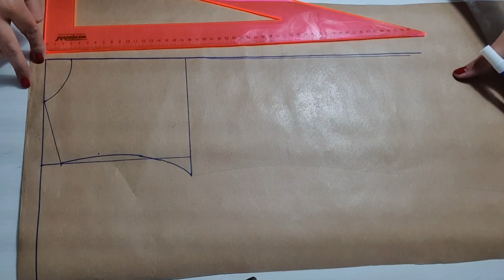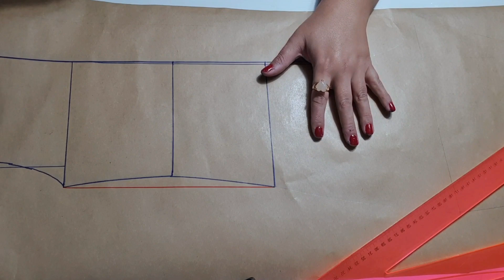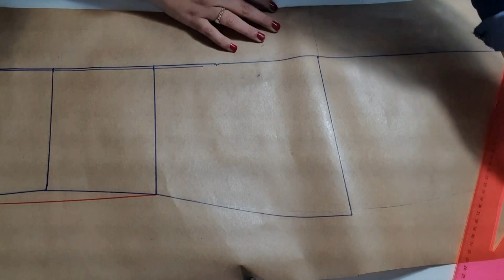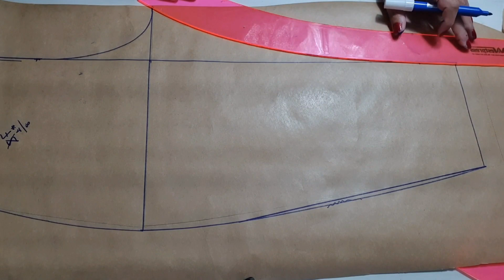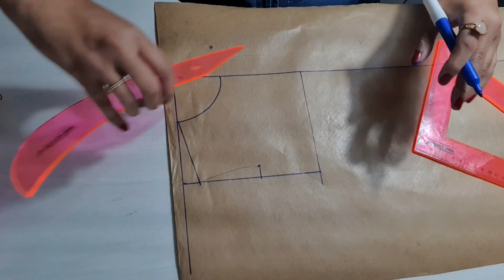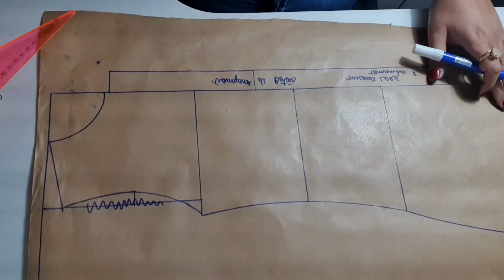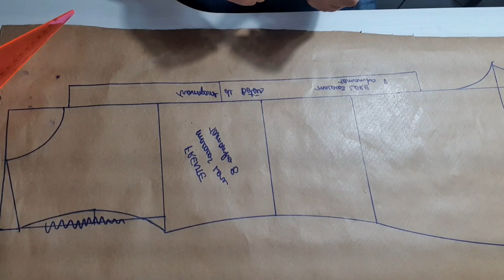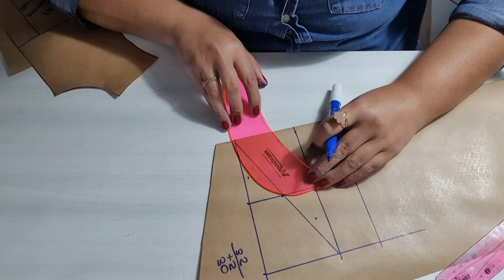Aula 344 - Modelagem macacão Lore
Modelagem completa do macacão Lore na aula de hoje.

Meu Ateliê de ouro (aprenda a vender sua costura)